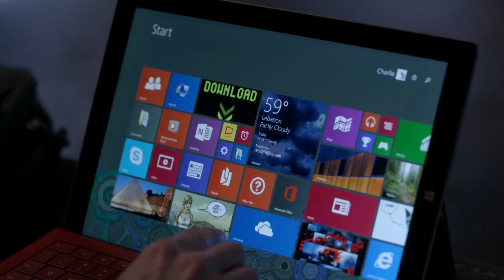Supernatural 10x21 Charlie helps Rowena to break the codex for a spell